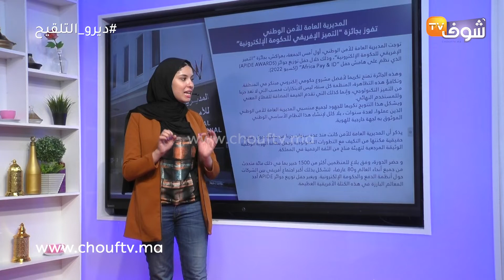المديرية العامة للأمن الوطني تفوز بجائزة 'التميز الإفريقي للحكومة الإلكترونية”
توجت المديرية العامة للأمن الوطني، أول أمس الجمعة، بمراكش، بجائزة “التميز الإفريقي للحكومة الإلكترونية”، وذلك خلال حفل توزيع جوائز (APIDE AWARDS) الذي نظم على هامش حفل “Africa Pay & ID” (إكسبو 2022).